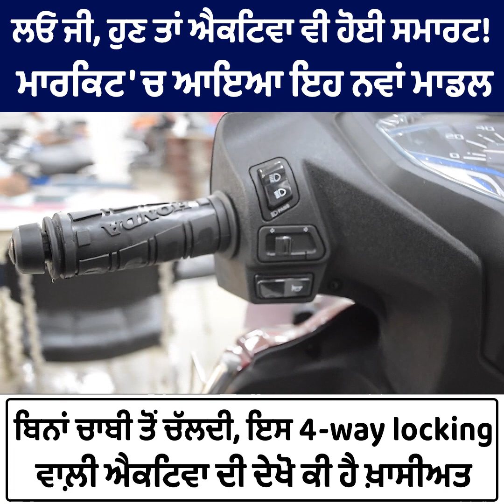ਲਓ ਜੀ, ਹੁਣ ਤਾਂ Activa ਵੀ ਹੋਈ Smart! Market 'ਚ ਆਇਆ ਇਹ ਨਵਾਂ Model ਬਿਨਾਂ ਚਾਬੀ ਤੋਂ ਚੱਲਦੀ...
ਲਓ ਜੀ, ਹੁਣ ਤਾਂ Activa ਵੀ ਹੋਈ Smart! Market 'ਚ ਆਇਆ ਇਹ ਨਵਾਂ Model ਬਿਨਾਂ ਚਾਬੀ ਤੋਂ ਚੱਲਦੀ, ਇਸ 4-way locking ਵਾਲ਼ੀ Activa ਦੀ ਦੇਖੋ ਕੀ ਹੈ ਖ਼ਾਸੀਅਤ